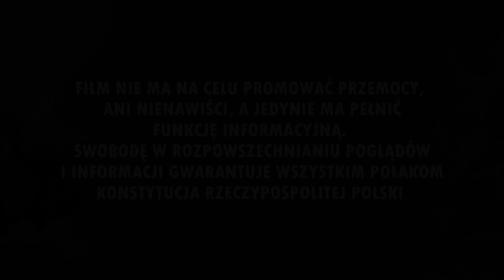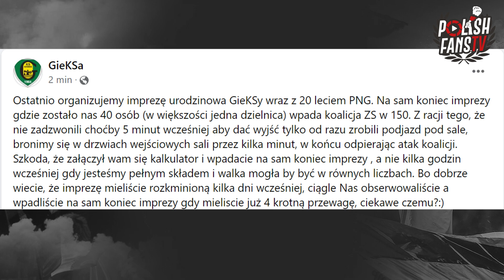Zagłębie Sosnowiec wpada w 150 osób na imprezę GKS-u Katowice [LEKTOR] (21.02.2022 r.)